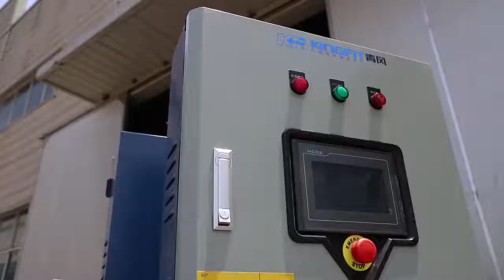Kingfit screw water chiller for AC cooling system